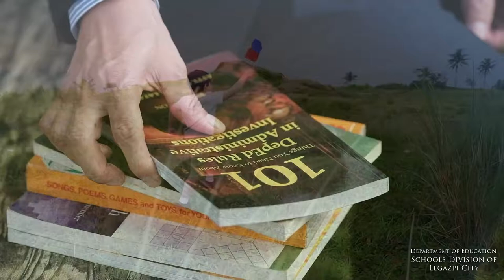SDO Legazpi City Hymn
The Schools Division Office of Legazpi City has a proud history and tradition of excellence. Through this unifying anthem, sense of identity, hope, comradeship, pride, and loyalty to the institution and the people which it serves and protects spark wisdom, truth, and brilliance. It is the embodiment of the division’s spirit of quality services and the Department of Education’s core values: Maka-Diyos, Maka-tao, Makakalikasan, and Makabansa.